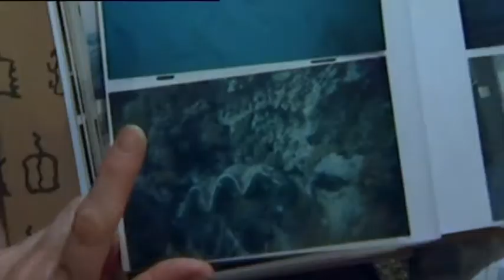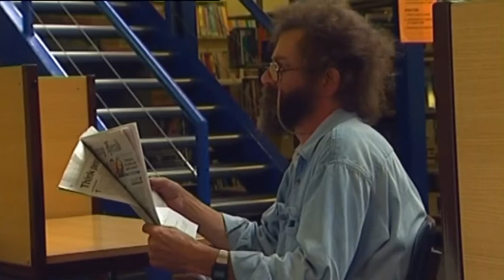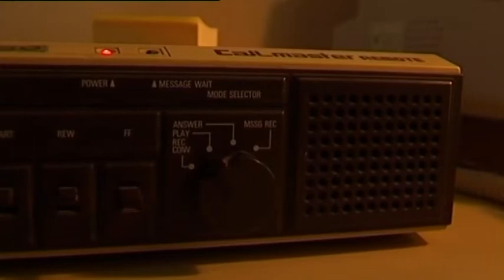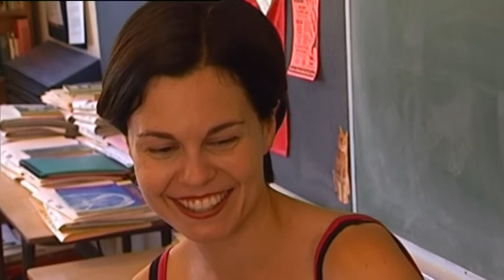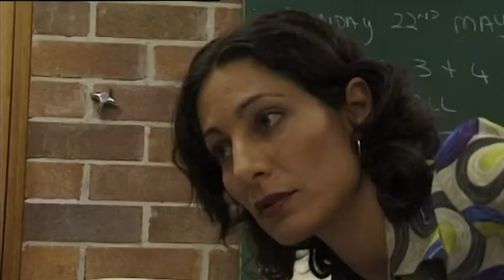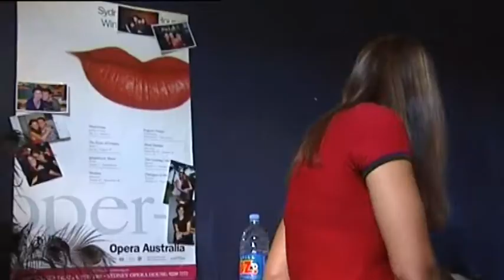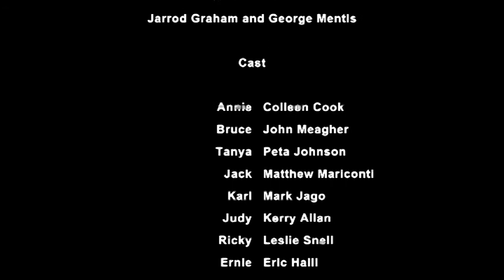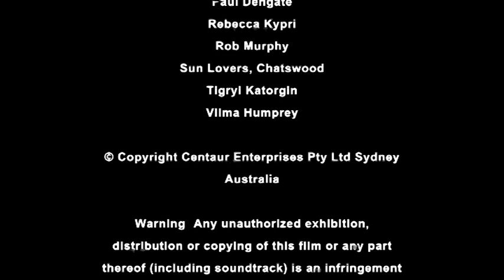Cracking On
After many fulfilling years of marriage, a middle aged couple discover the passion has waned, so agree to date others, but not relatives or friends. So we follow Hubby as he sets out on a mission to find a passionate partner - without lying!